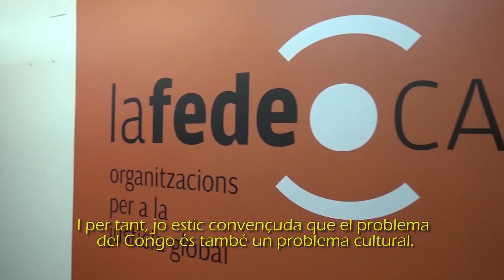Stella Kitoga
Stella Kitoga, llicenciada en Ciències Teatrals i graduada en Art Dramàtic a Kinshasa utilitza el teatre com a eina de sensibilització, de denúncia i construcció de pau. El seu treball teatral se centra en la situació de la dona a l'est de la RD del Congo.
Activista en la diàspora congolesa a Bèlgica, durant la seva estada a Catalunya dins del programa de la Lliga dels Drets dels Pobles i l'Escola de Cultura de Pau, "Dona, pau i seguretat", ens explica la seva peculiar mirada sobre la sensibilització, la situació a la RD del Congo i el treball de les ong al seu país.